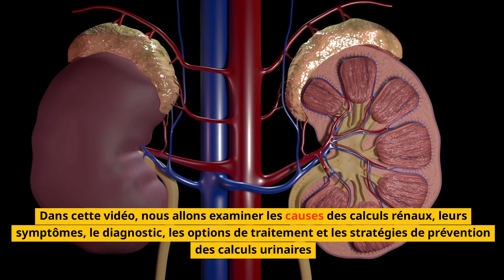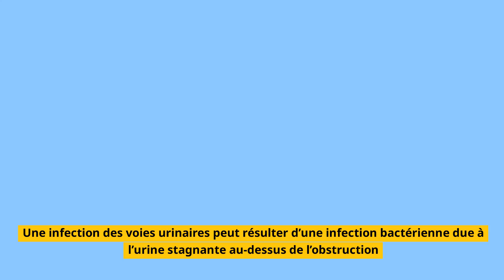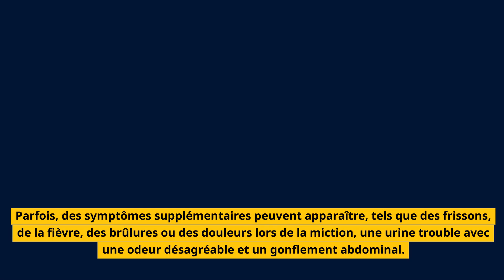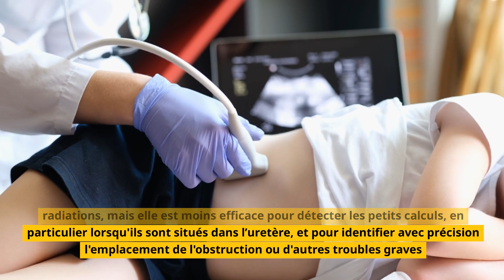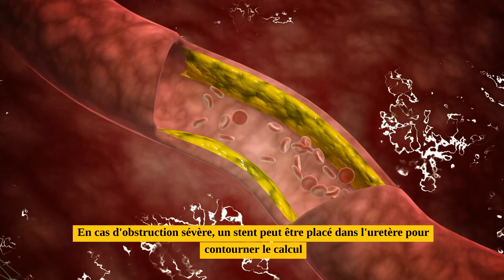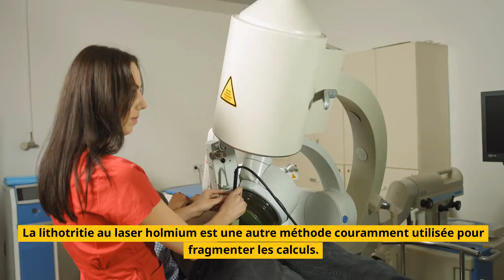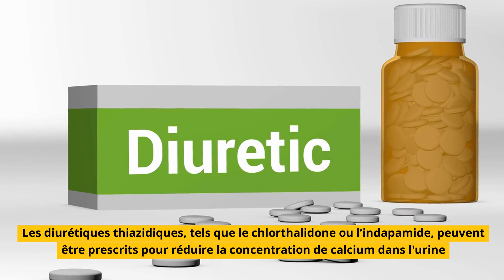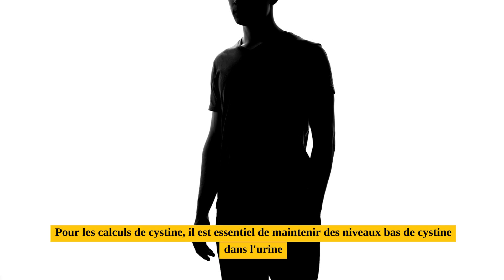Comment Éviter les Calculs Rénaux : Conseils Pratiques et Traitements.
Dans cette vidéo, nous allons explorer en profondeur les causes des calculs rénaux, leurs symptômes typiques, les méthodes de diagnostic, ainsi que les traitements disponibles pour soulager cette douleur intense. Nous aborderons aussi les stratégies efficaces de prévention afin de vous aider à éviter la formation de calculs urinaires. Restez jusqu’à la fin pour découvrir des conseils pratiques qui amélioreront votre qualité de vie et vous permettront de mieux gérer votre santé rénale au quotidien. Ne manquez pas ces astuces essentielles !